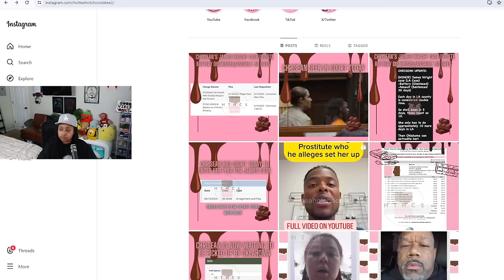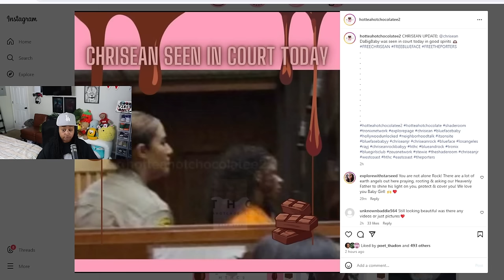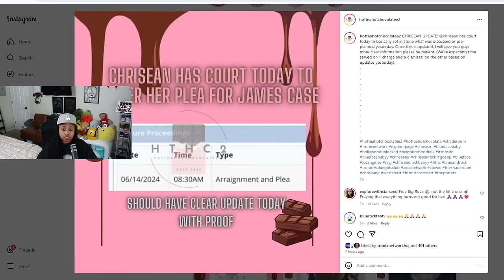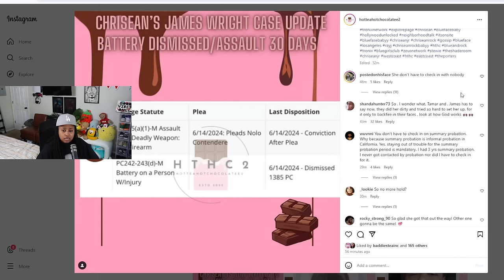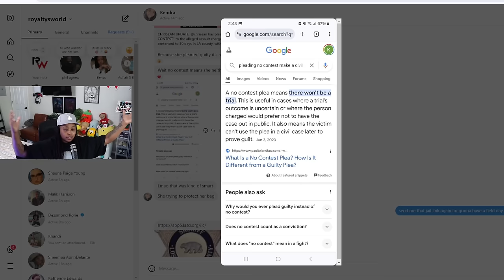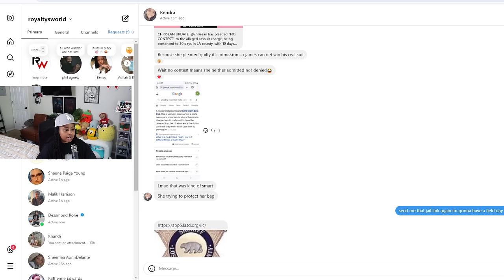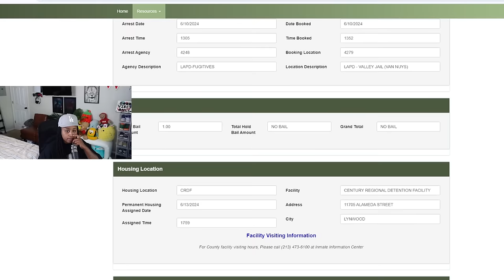Chrisean took her Plea deal today at her arraignment and this is what happened... 😱